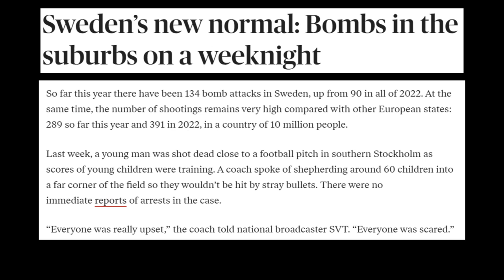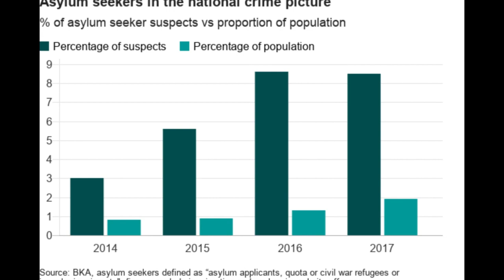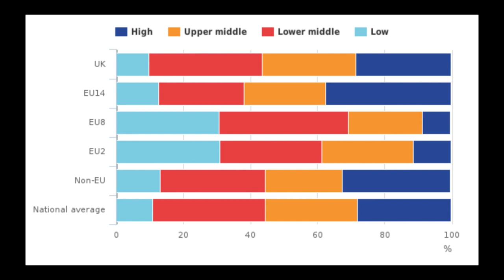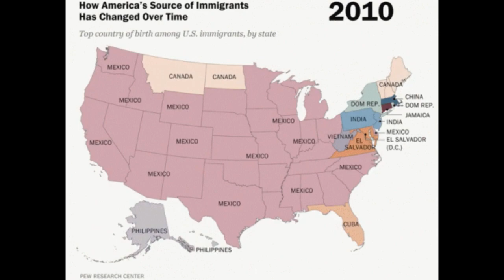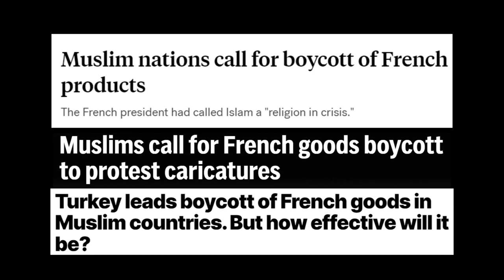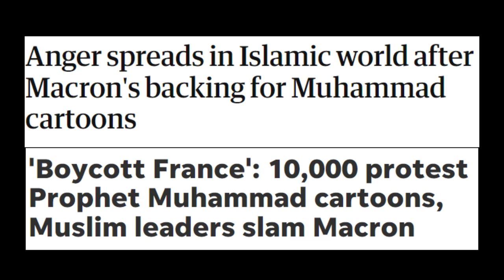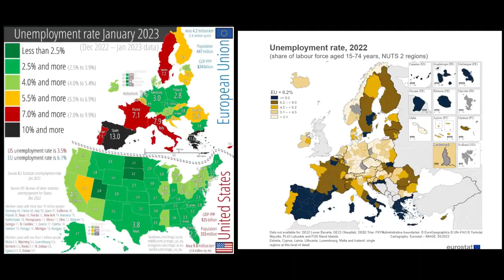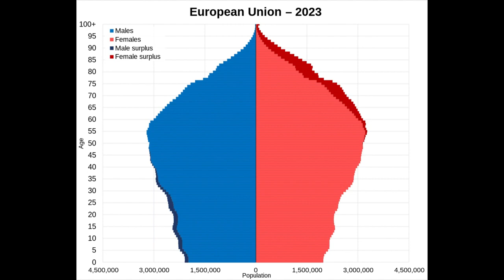The Failure Of European Immigration and the Coming Crisis Ahead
Europe has a very big future ahead of it, in this video I discuss the fall of Europe and the leading issue it faces as a civilization.

TIMESTAMPS:
0:00 The Failure Of European Immigration and the Coming Crisis Ahead
2:47 Why Did Europe Take So Much Migrants and why has it Failed?
10:40 Will Europe Stop Taking Migrants